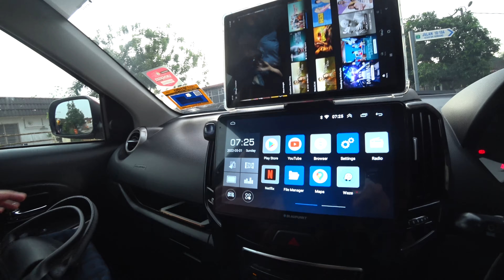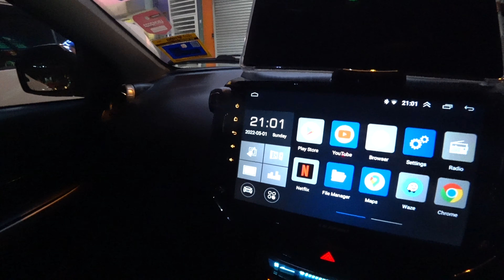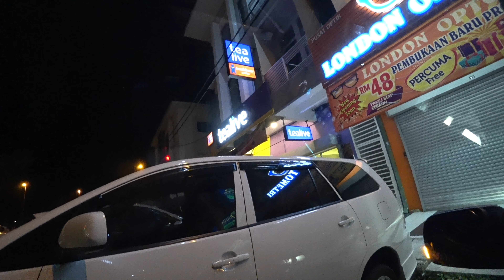Balik Raya 2022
We're going back to Ipoh for Raya 2022!